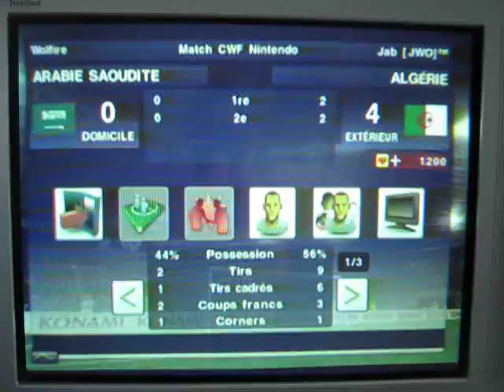(Arabie Saoudite) Wolfire 0-4 JAB10 (Algérie) / D2 saison 6 [Retour]